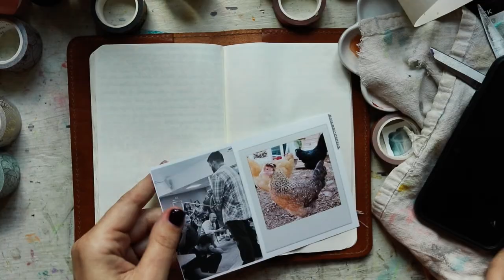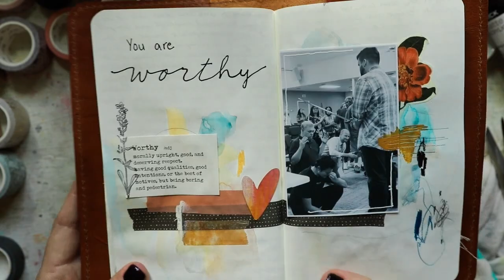I'm not sayin' a WORD! Journal w/ Me: ASMR Edition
Hey Y'all!

Please go give her a follow - she has the most adorable baby binder journaling!!! Oh! She has a YouTube channel as well 😍

I decided I wanted to hear the sounds from my own table. So I set up not one, but TWO cameras! It was so fun working on this spread but took forever to edit both angles. Even still, it was SO. WORTH. IT. for all the delicious, crinkly sounds. 🤤🤤🤤

I'll post some links below for some of the products I was using.

Let me know if you like this style of video. It's nice to just art every once in awhile and free up head space by not talking. Love y'all!
xoxo

Floral stamps are sold out from the Etsy shop I purchased from, but here are some that are similar:

Flower in the corner was from an extra wide washi tape I purchased awhile ago:

I have not been paid to refer these items, but they are just things that I use and love and y'all ask me for anyway. :) This program along with ads on my videos and the generous support of my patrons allows me to continue providing free videos to you here on YouTube.*